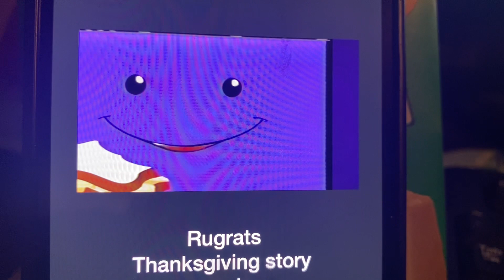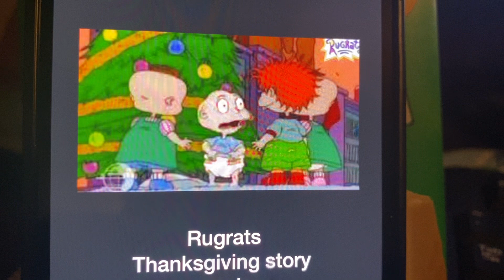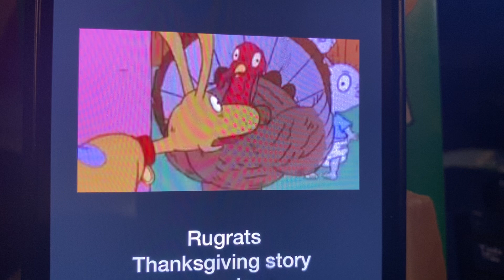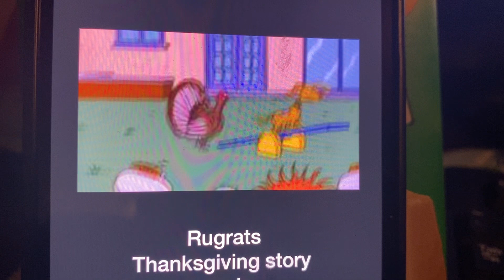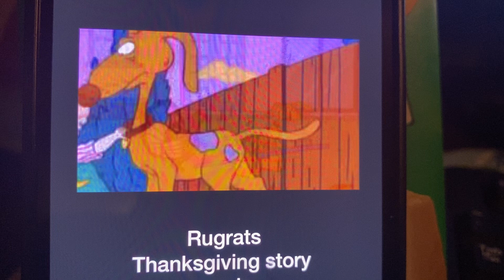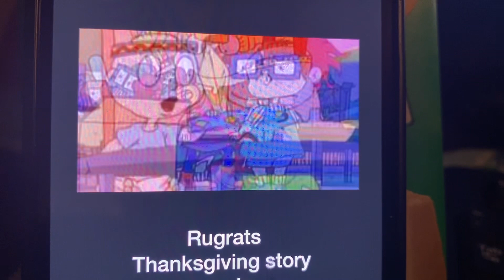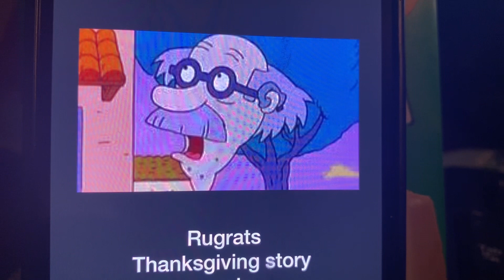Rugrats Thanksgiving story movie